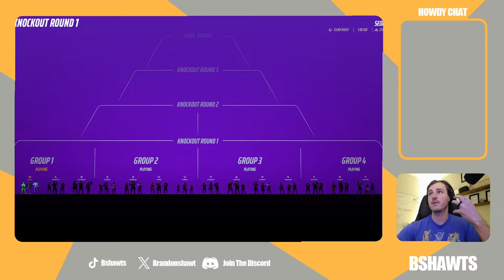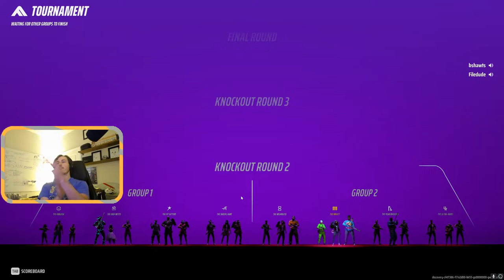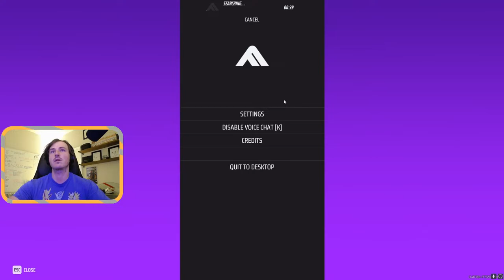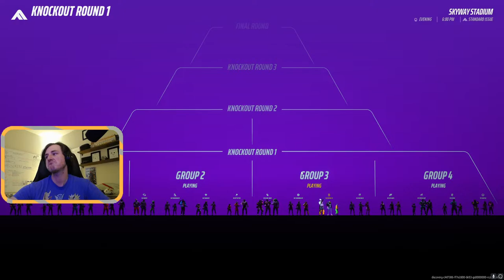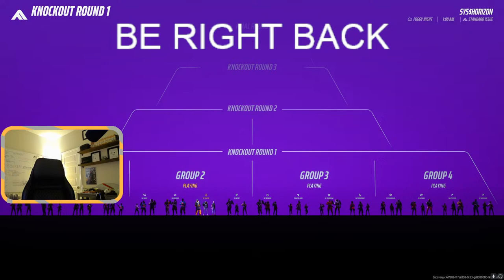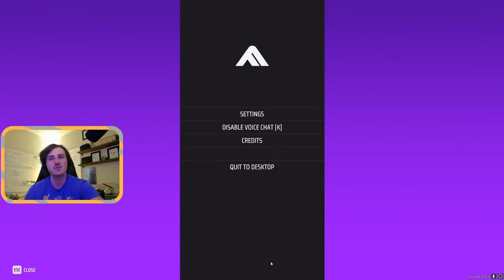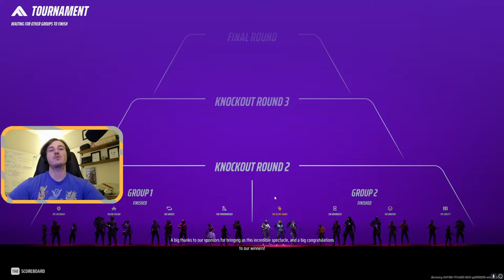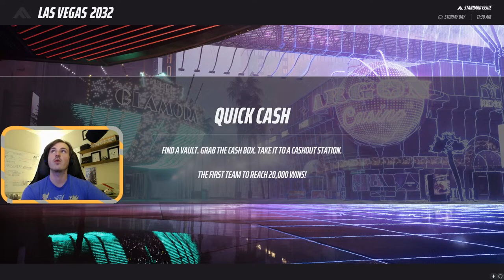Playing The Finals Ranked But I'm GOLD? - Day 3 Livestream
Wanna hangout with this wacky online family?

Goofy creative gamer wanting to inspire other creators by pushing through all life's obstacles. Let's Create something you've always wanted to!

Want to help the stream? Then just smile :)